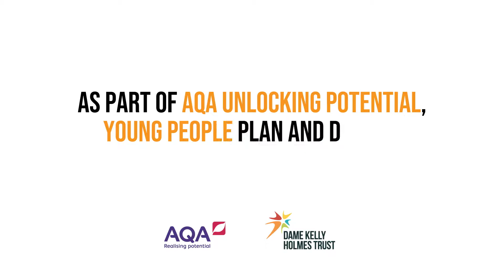Archie, Maddi, Joshua and Charlie's Social Action Project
Archie,  Maddi, Joshua and Charlie delivered a series of activities to help manage stress during exam time as part of their AQA Unlocking Potential programme.